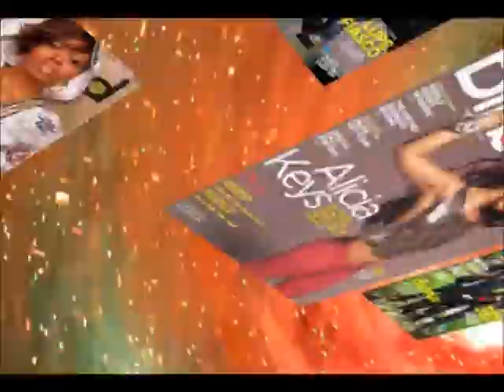Blender 3D Animation - Billboard Magazine - eyewideopenmedia.com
to see my portfolio and tutorials.